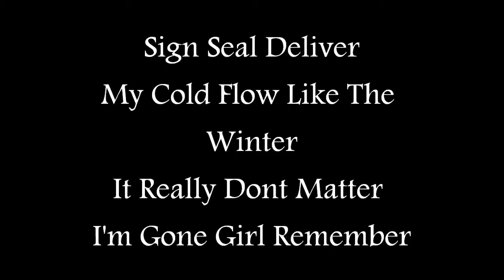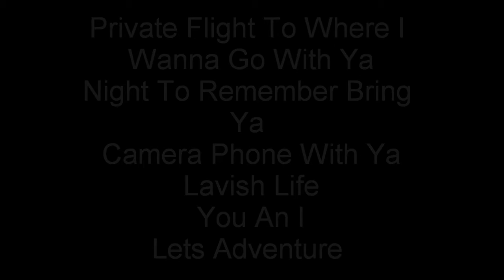Jay Skilly - What We Need Remix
please like my fan page